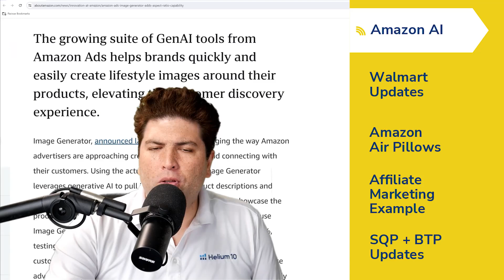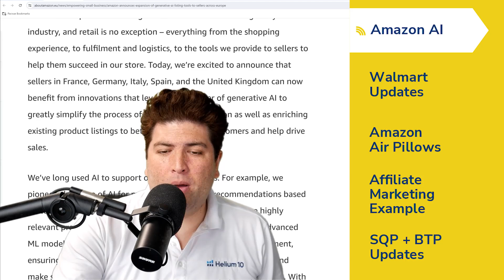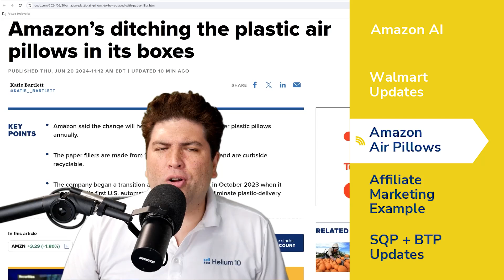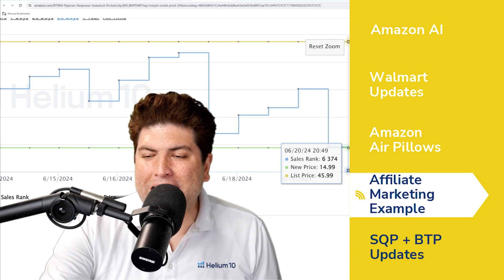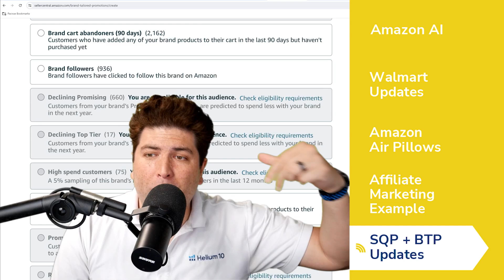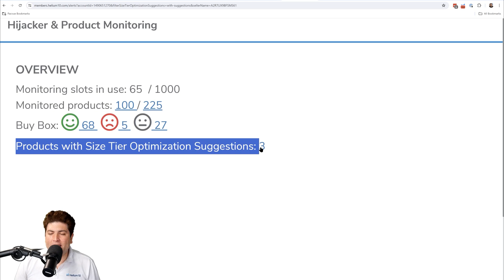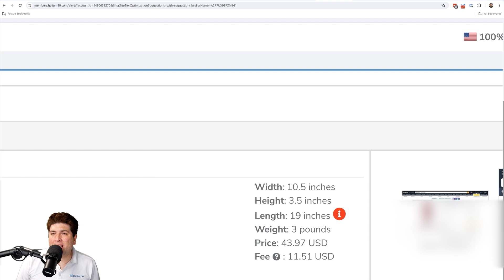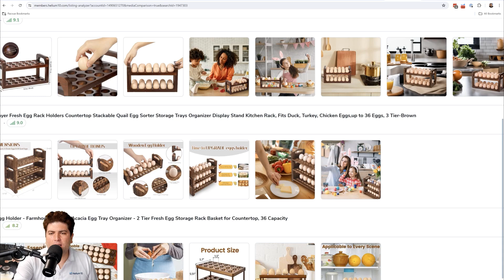Amazon AI Updates | New Walmart Video Tool | SQP Updates | Helium 10 Buzz 6/21/24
Discover Amazon’s revolutionary AI-powered tools that create captivating images and expand generative AI listing tools for European sellers. Tune in for all these valuable strategies and stay ahead in the e-commerce game!

We’re back with another episode of the Weekly Buzz with Helium 10’s Chief Brand Evangelist, Bradley Sutton. Every week, we cover the latest breaking news in the Amazon, Walmart, and E-commerce space, talk about Helium 10’s newest features, and provide a training tip for the week for serious sellers of any level.

Amazon Ditching Air Pillows

Imagine saving thousands annually on fulfillment costs by optimizing product dimensions. We explore the financial benefits of Helium 10’s size tier optimization feature and how reducing an item’s length by just one inch can lead to significant savings. Additionally, learn how Helium 10’s Listing Analyzer and media comparison tools can give you an edge over competitors by enhancing product listings. With actionable insights and practical examples, this episode is packed with strategies to help you stay ahead in the e-commerce landscape. Tune in for all these valuable strategies and stay ahead in the e-commerce game!

In this episode of the Weekly Buzz by Helium 10, Bradley covers:
00:45 - Amazon AI Power Tools
02:27 - Expansion of AI Tools in Europe
03:34 - Walmart+ Week
04:28 - Walmart Connect Video Module
05:22 - Amazon Air Pillows
06:35 - Affiliate Marketing Example
08:42 - SQP + BTP Updates
12:22 - Follow Serious Sellers Podcast
13:18 - New Feature Alert
16:34 - Training: Listing Analyzer

✍️ Activate your FREE account and get to know Helium 10’s suite of e-commerce solutions